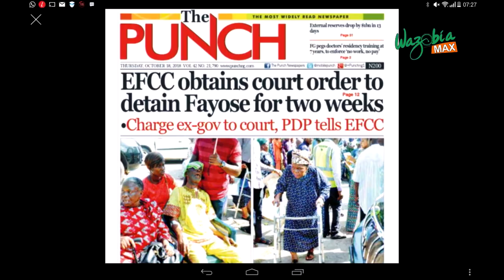EFCC Obtains Court Order To Detain Fayose For two Weeks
The Economic and Financial Crimes Commission has obtained a remand order from a Federal Capital Territory High Court to keep former Governor Ayodele Fayose of Ekiti State for two weeks, The PUNCH can confirm.

The remand order, it was learnt, is subject to renewal which implies that Fayose could spend longer than two weeks in custody.